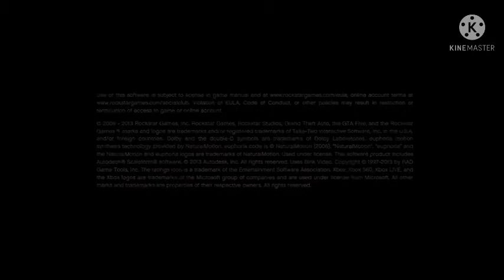GTA 5 x gacha life YouTube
EZEQUIEL95 callie marie pearl marina splatoon mcqueen sonic mario ninjala gacha life YouTube Loquendo